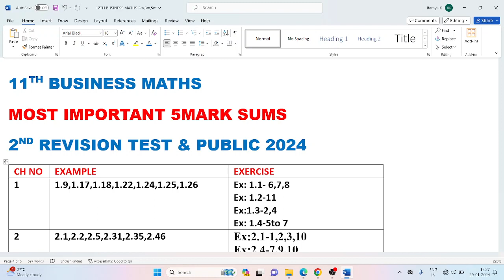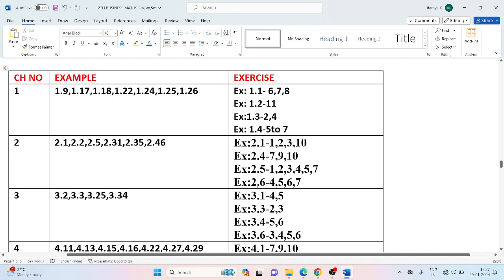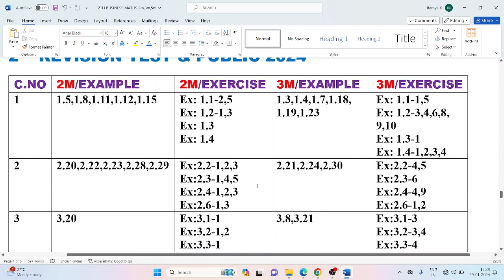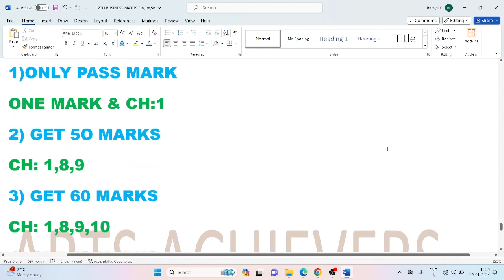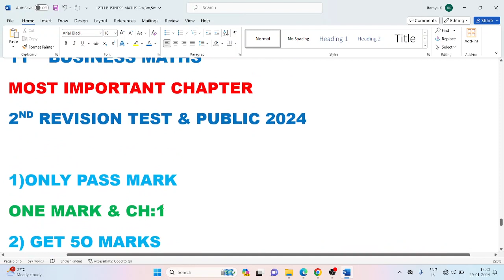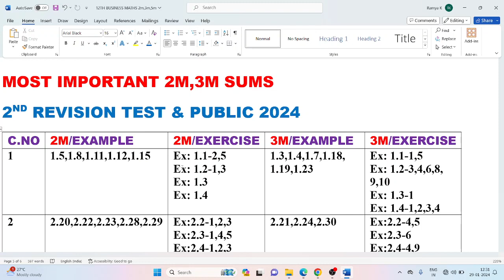11TH BUSINESS MATHS/ MOST IMPORTANT/ 2M,3M,5M/ IMPORTANT CHAPTERS/ ARTS ACHIEVERS